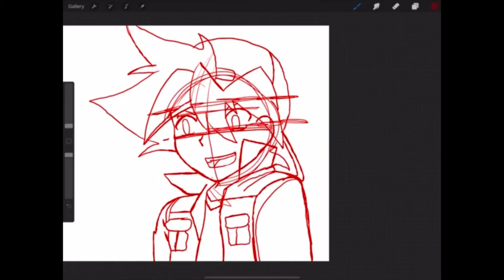Tyson Granger - (Beyblade G-Revolution) - Procreate (Timelapse)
Here's Tyson from the original Beyblade I did on Procreate!

Song Used - "Lets Beyblade" Sick Kid feat Lukas Rossi

Link to my Deviantart for more Art content!